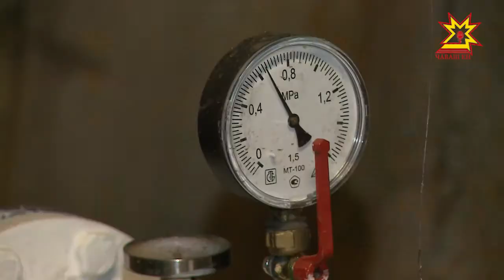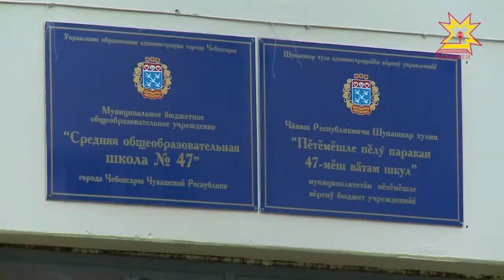Хутса ăшăтмалли тапхăр пуçланчĕ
Паян Чăваш Енре çурт-йĕре хутса ăшăтмалли тапхăр тапранчĕ. Йăлана кĕнĕ тăрăх, ăшă чи малтан сыватмăшсене, шкулсемпе ача пахчисене çитрĕ. Вĕсем яваплă тапхăра малтанах хатĕрленнĕ. Шупашкарти 47-мĕш шкулти улшăнусемпе паян пирĕн пултарулăх ушкăнĕ паллашрĕ.